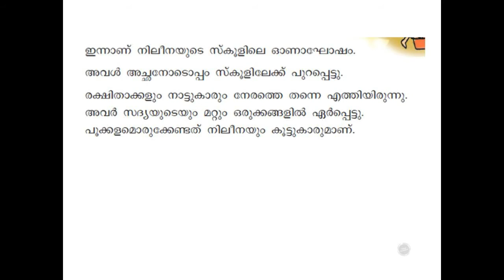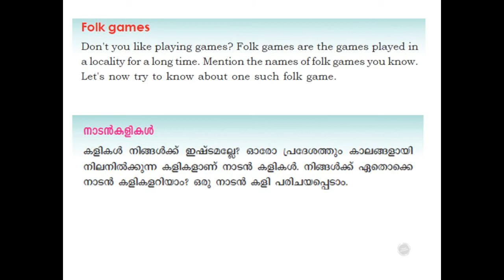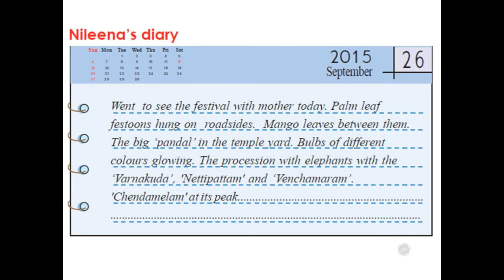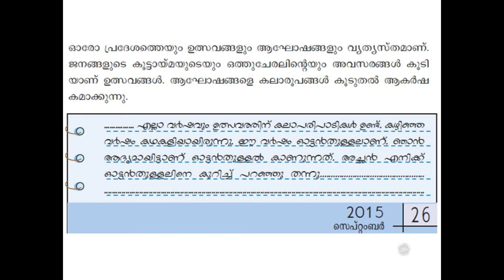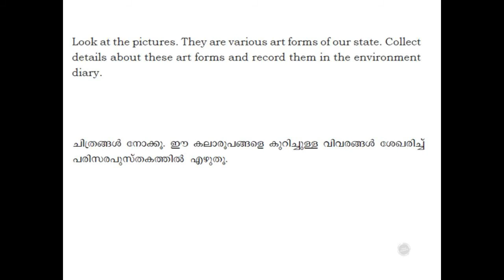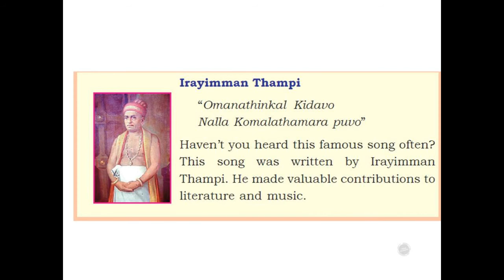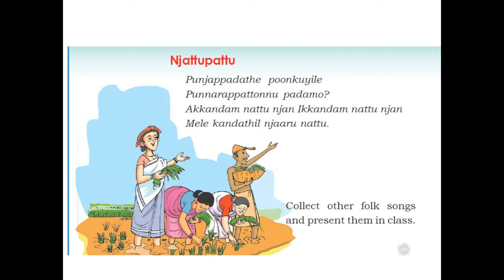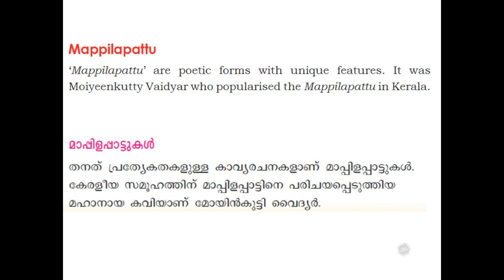kite victers channel 4th class environmental science chapter5 land of arts(കലകളുടെ നാട്)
kite victors channel 4th class environmental science chapter5 land of arts first bell  കലകളുടെ നാട്

Kite victers channel  std 4th class environmental science chapter 4 land of arts first bell today live
എൻവിറോണ്മെന്റല് സയൻസ് കലകളുടെ നാട്
KITE VICTERS STD 4 Environmental Science Class 04(First Bell-ഫസ്റ്റ് ബെല്‍)
കൈറ്റ് വിക്ടേഴ്സ് ചാനല്‍ വീട്ടിലൊരു ക്ലാസ് മുറി KITE VICTERS STD 4  Environmental Science Class 04
Scert Samagra online class 4th Environmental Science Malayalam and English medium Textbook Download
std 4th class science english/maths/science etc in the coming days

We are also planning to prepare videos for std 8th, std 7th, std 6th, std 5th, std  std 3rd, std 2nd and std 1st